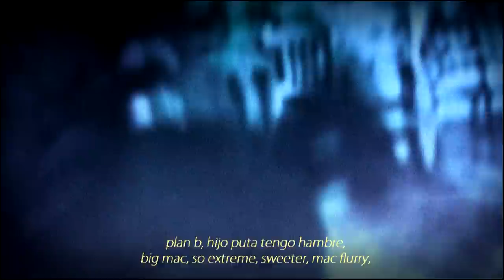LNV | Capo | Lyric Video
Adelanto de su próximo trabajo 'THE BLACKER, THE BERRY, THE SWEETER, THE JUICE'

Letra: Rafa.
Arreglos por Moek.
Grabado, mezclado y masterizado por Daniel Carrera.
Edición: J.C.Alvarez.